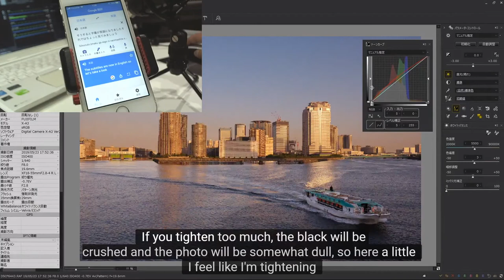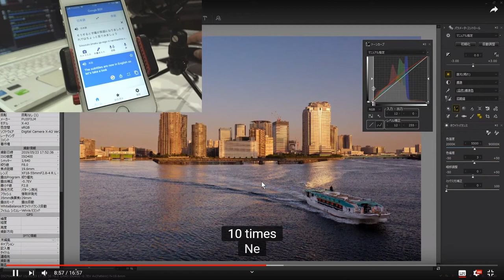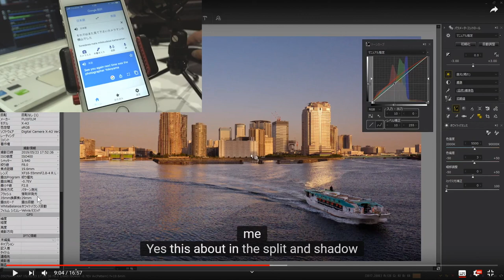How to translate Youtube words from Japanese to English.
For International audience.
This is a slightly strange translation, but please refer to it.